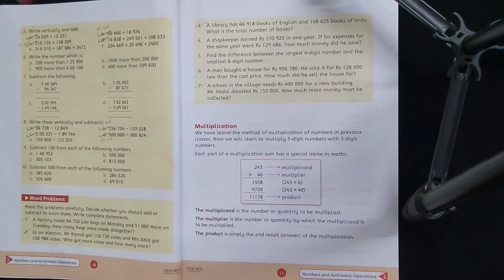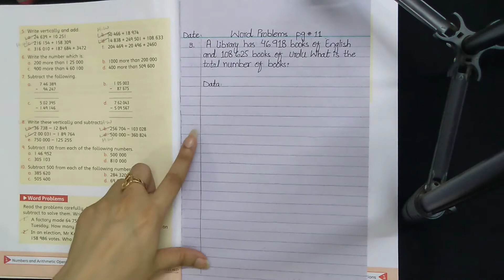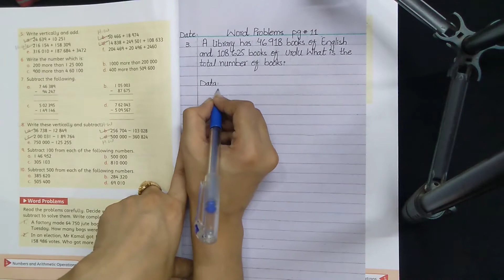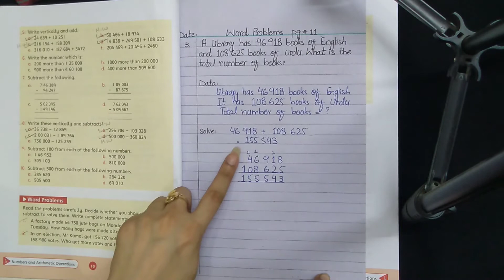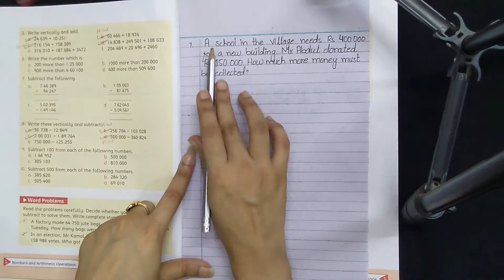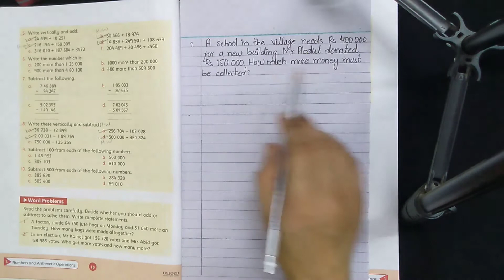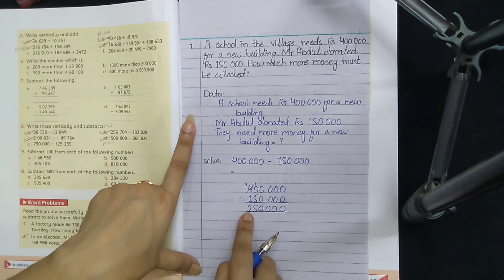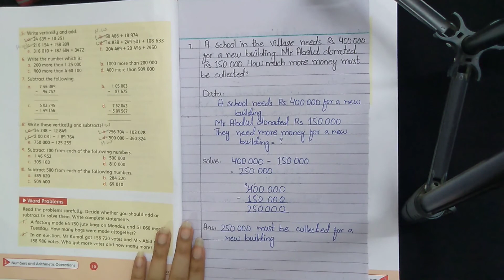Class IV Topic Name Numbers & Arthemetic Operations Lecture # 13 Dated 05-8-2020